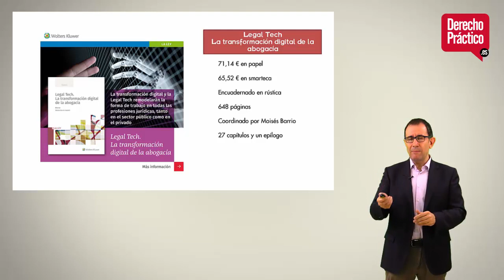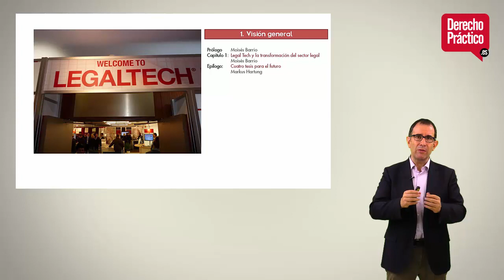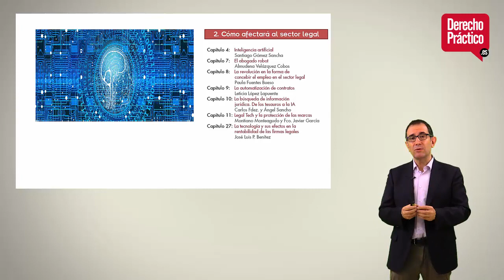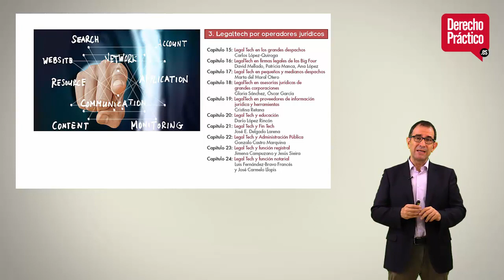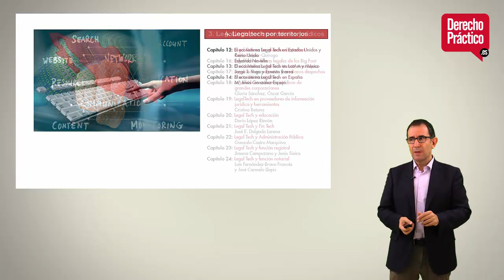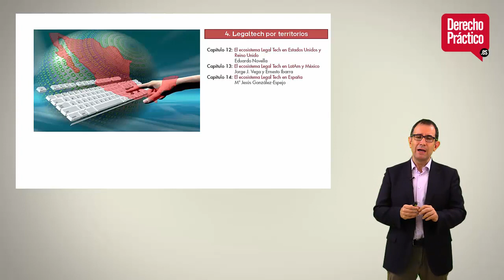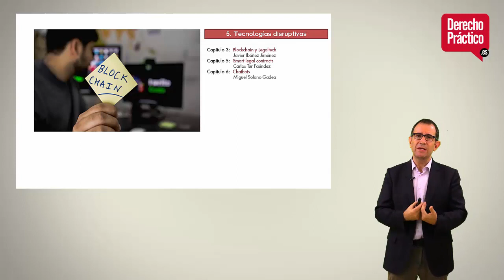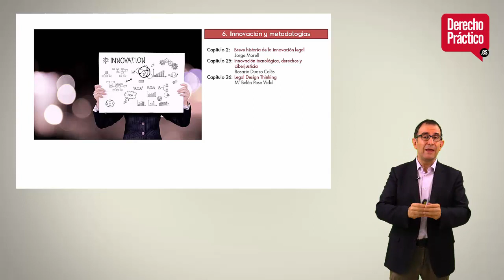Analizamos el libro 'Legal Tech: La transformación digital de la abogacía'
“Legal Tech: La transformación digital de la abogacía”, libro editado por Wolters Kluwer y lanzado en junio de 2019, es, sin duda, una obra referencial en castellano; incluso podríamos definirlo como un hito sobre el estado de la legaltech en España y en otros territorios. Bien es cierto que, salvo error por nuestra parte,  hay muy poca bibliografía en español, pero Moisés Barrio, coordinador de la obra, ha tenido el acierto de diseñar un sumario que abarca en prácticamente su totalidad todo lo que te puede interesar del universo legaltech. Y además, ha sabido sumar a una serie de expertos que, en general, han dotado a la obra no sólo de calidad, sino de una visión práctica y con abundancia de casos reales de tecnología legal que se agradece por parte del lector.

Por lo tanto, ya ves que se trata de un libro coral, con casi 40 autores que han participado en una estructura configurada por un prólogo, 27 capítulos y un epílogo, en una obra de 648 páginas. Lo menos bueno de los libros corales es que no profundizan como nos gustaría en los temas que se desarrollan: piensa que si lo hicieran, no estaríamos hablando de un libro, sino de la colección Brocá Majada. Porque por mucho que se diga, el saber sí ocupa lugar. Por cierto, lanzamos una sugerencia a Wolters Kluwer: esta obra coral puede ser el germen de una colección legaltech para profundizar en todos y cada uno de los temas tan interesantes que aborda. Y por otro lado, obviamente, pensarás que hay notables ausencias entre el elenco de autores, pero piensa que eso es muy significativo de lo mucho que está creciendo la legaltech: debe ser muy complicado elegir a tan buenos autores entre tanto talento potencial.

Pero lo bueno de un libro coral, como ya hemos apuntado, es que ofrece una panorámica espectacular de este fenómeno que no es una moda y que no tiene vuelta atrás, y que debes conocer a fondo porque está siendo una piedra angular de la transformación que está viviendo la profesión de abogado. Y por otro lado, permite una lectura amena y a tu medida, ya que cada capítulo tiene una identidad propia. A todo ello debes añadir una tipografía muy amable y una encuadernación resistente, a pesar de que se trata de un volumen con cierta robustez.

Finalmente, está el precio. Según la tienda de Wolters Kluwer, 71,14 € en papel y 65,52 € en digital. No lo vamos a negar: es una pasta. Dímelo a mí, que soy de Barcelona. Pero a nivel personal te diré que, por poner un ejemplo, sólo el capítulo 4, dedicado a la ‘Inteligencia artificial’ y elaborado por Santiago Gómez Sancha, vale ese dinero y mucho más.

Queremos con el breve análisis de este libro seleccionar y compartir contigo las ideas que consideramos más potentes, divididas en una serie de bloques temáticas que hemos identificado, por lo que pedimos disculpas a los autores que no mencionamos: no hay otro motivo que evitar una reseña en exceso farragosa. Esperamos con todo ello ayudarte a conocer mejor esta obra.